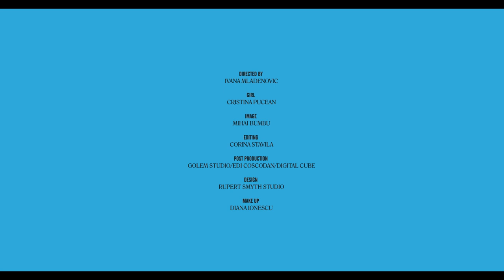Soda Plains - Æthelflæd (Dir. Ivana Mladenovic)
Directed by: IVANA MLADENOVIC
Girl: CRISTINA PUCEAN
Image: MIHAI BUMBU
Editing: CORINA STAVILA
Post production: GOLEM STUDIO/EDI COSCODAN/DIGITAL CUBE
Design: RUPERT SMYTH STUDIO
Make up: DIANA IONESCU